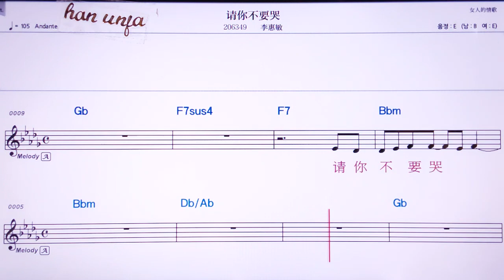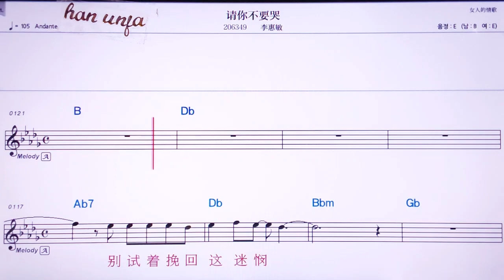💖칭나부야오쿠/리후이민 👍Karaoke With Sheet Music/MR,노래방, , 악보, 코드,